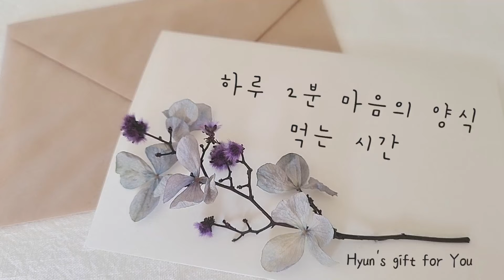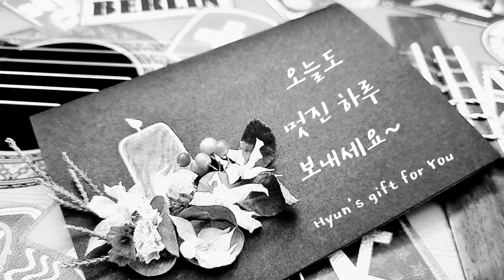성경말씀 손글씨 #54/카드 이미지 다운로드 받아 e-flower card 만들어 보세요~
성경말씀을 핸드메이드 드라이플라워 카드에 한자한자 정성스럽게 써서 공유하고자 합니다^^ 글쓰기 전의 드라이플라워 카드 이미지를 무료로 드리니, 자신만의 메세지를 써서 가족분들과 친구분들께 사랑의 마음을 전해 보세요♡

♧e-메세지 카드 만드는 법
1. 글쓰기 전의 드라이플라워 카드 이미지를 아래의 링크에서 다운로드 한다.
2. 사진 앱을 이용해서 자신만의 메세지를 쓴다.

You can send unique dryflower e-message card to your lovely families and friends :)

♧How to make e-message card
1. Download dryflower card image (pre-calligraphy)
2. Text your own messages using photo edit app.

Each of my calligraphy videos has been linked dryflower card (pre-calligraphy) image.